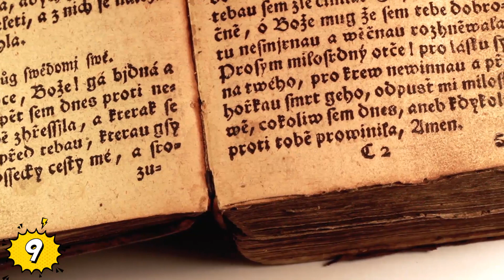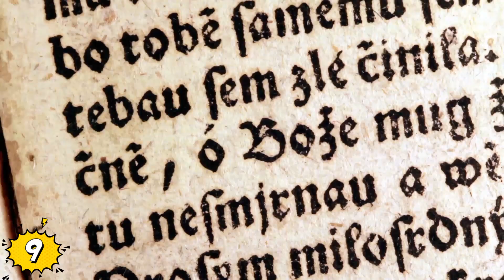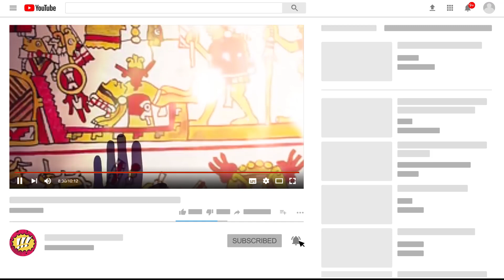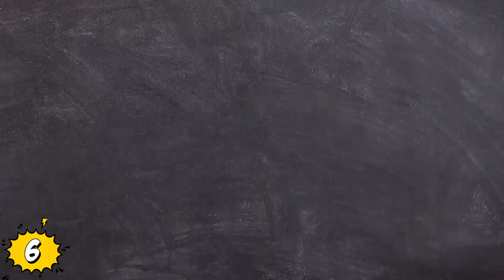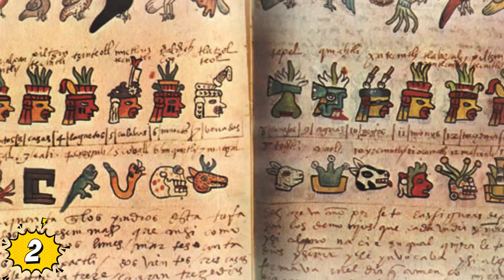Los Datos SORPRENDENTES Que PROBABLEMENTE No Sabías Sobre Los Aztecas!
Veras Los Datos SORPRENDENTES Que PROBABLEMENTE No Sabías Sobre Los Aztecas!
Desde tener una de las capitales más avanzadas del mundo hasta escribir poesía, aquí hay 10 datos fascinantes que probablemente no conocías sobre los aztecas.